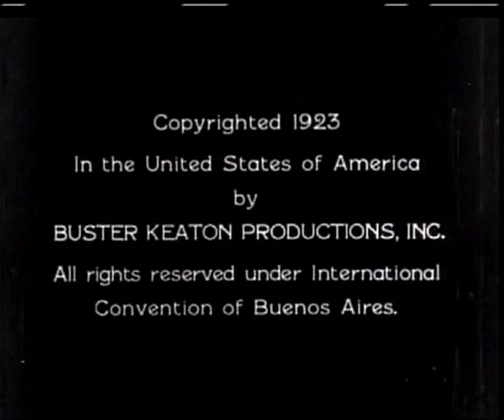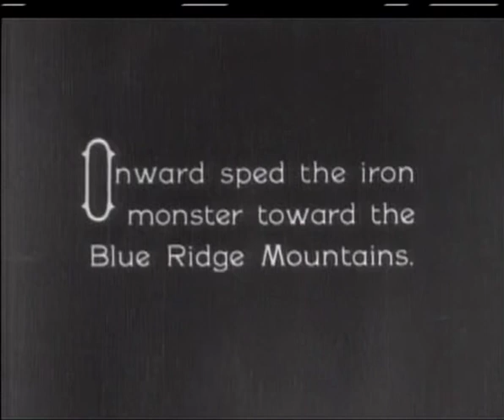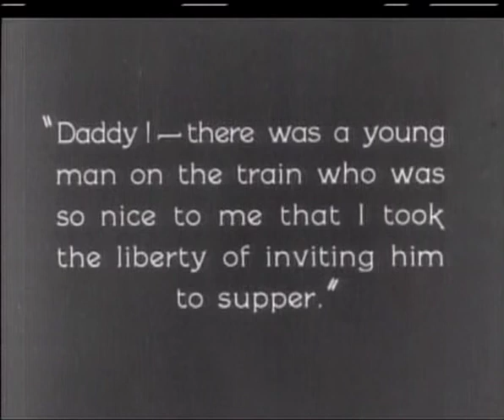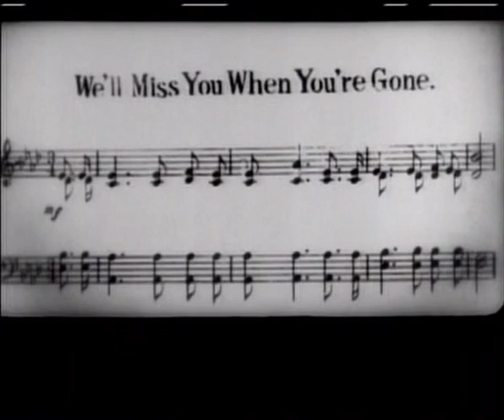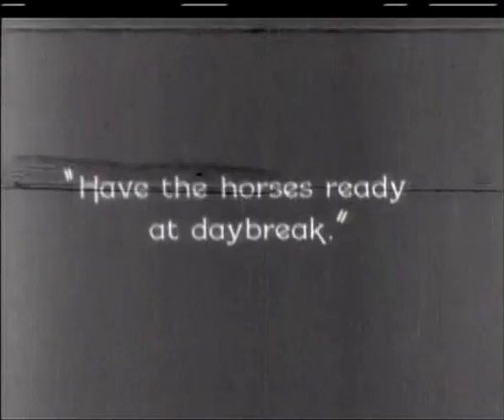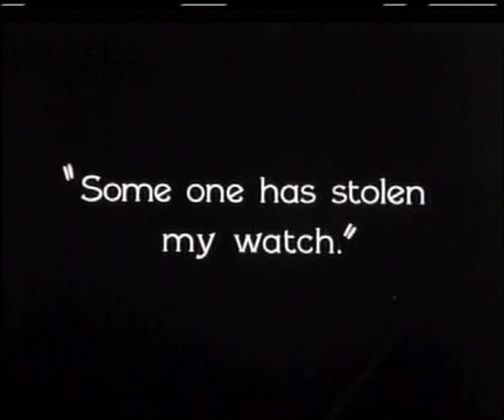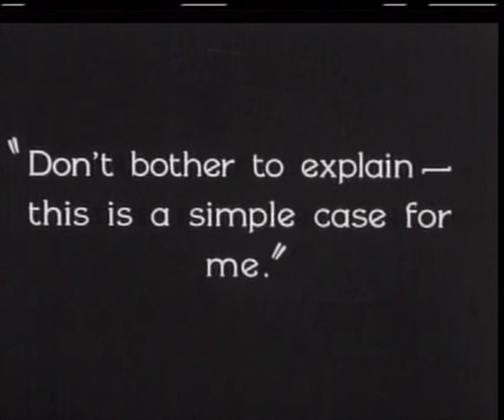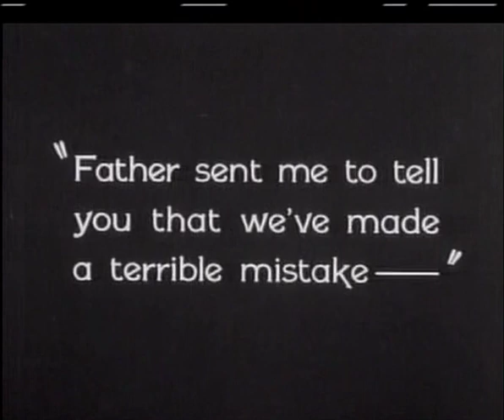Buster Keaton Our Hospitality 巴斯特·基顿《待客之道》